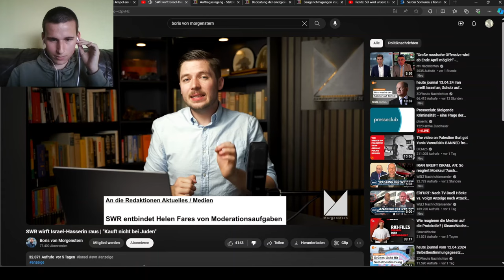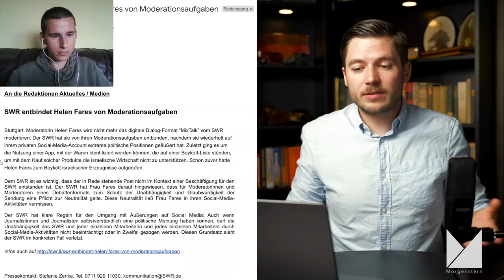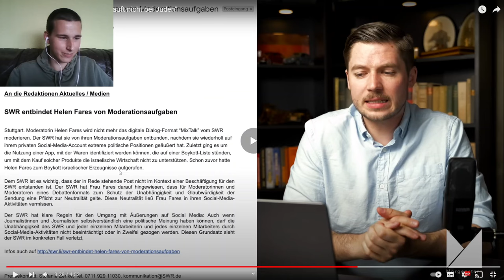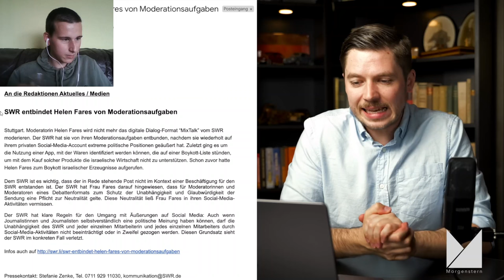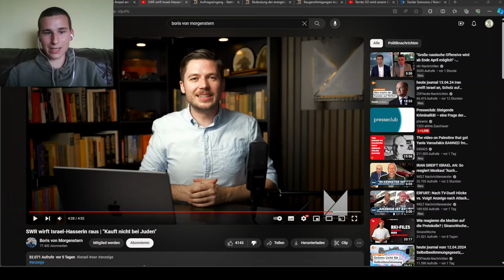Boris von Morgenstern ist ein erbärmlicher Denunziant